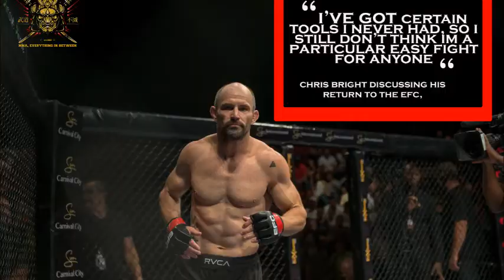Episode 58 - Chris Bright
Chris Bright is an African MMA pioneer, who was competed at the highest levels of Jiu-Jitsu. In 2007 Chris qualified for the ADCC where he fought against legend Andre Galvao. In 2018 Chris looks to get back into the Hexagon.